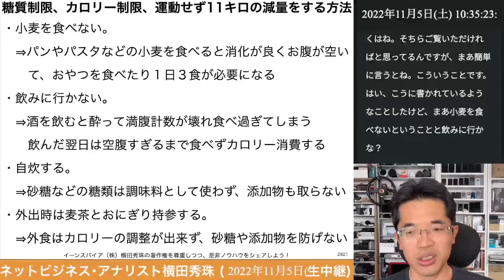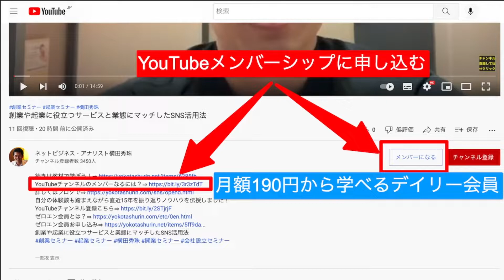身長が170センチで止まった20歳の体重63キロまでダイエットに成功した理由は？の続きはYouTubeメンバーシップで！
「言論の自由」で３つのSNS注目ニュースとLINEに２つの大きな動き
2022年(令和4年)11月から変わること終わること起こることの続きはYouTubeメンバーシップで！